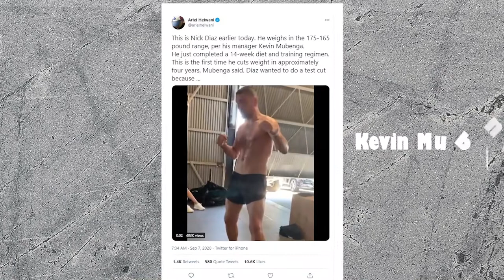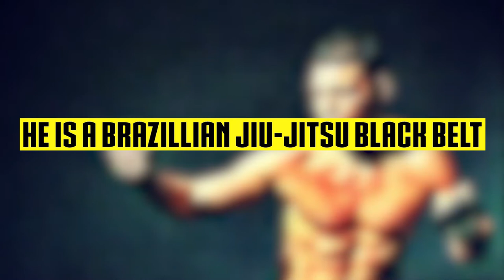Five Fast Facts About MMA Star Nick Diaz | Is Nick Returning?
Nick Diaz is an American mixed martial artist. Since the beginning of his career in 2001, Diaz has competed in UFC, PRIDE, Strikeforce, EliteXC, World Extreme Cagefighting (WEC), DREAM, and Shooto. He is a former welterweight champion in Strikeforce, WEC, and IFC. Nick has been training for the past four months in anticipation of a comeback his manager said was “99.99999” percent likely to happen in 2021. So, today let's look at five fast facts about the 37 years old boxer.

You May Also Like To Watch:
Nate Diaz vs. Nick Diaz: brothers clashes

Audio credit:
Track Name: Blue Dream
Composer: Cheel

Audio credit:
Track Name: Sunset Dream
Composer: Cheel

Audio credit:
Track Name: Caballero
Composer: Ofshane

Audio credit:
Track Name: Namaste Trip
Composer: Ofshane

Audio credit:
Track Name: Know Me

Welcome to Player wiki. Your one stop for all things about Sports. Enjoy the latest news in the Sports world.